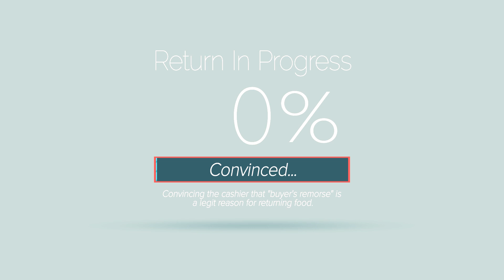Buyer's Remorse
Ever gone into a store and come out with way more than you expected to buy? Or have you bought something in the moment, even just one thing, and then regretted it later?

This happened to us over the weekend.
Guess there's some validity in the idea what one shouldn't shop hungry...or buy items from the center isles of the grocery store, haha.